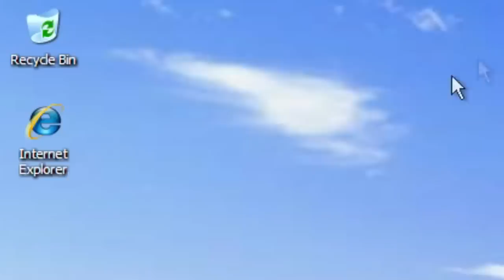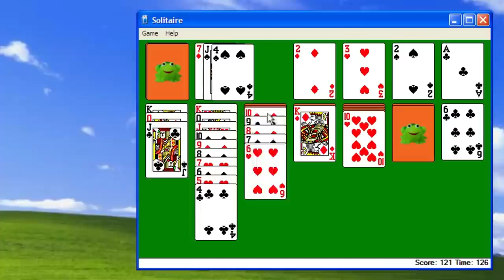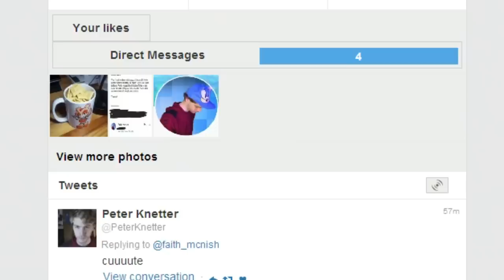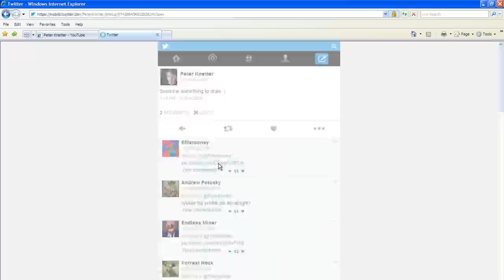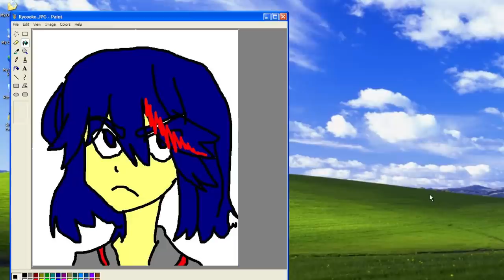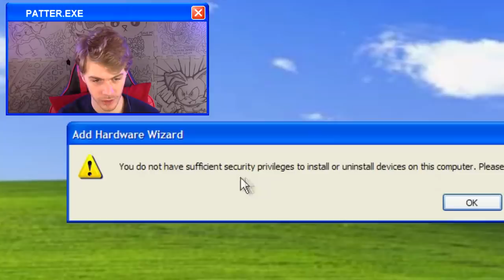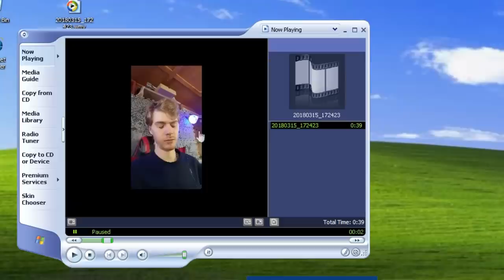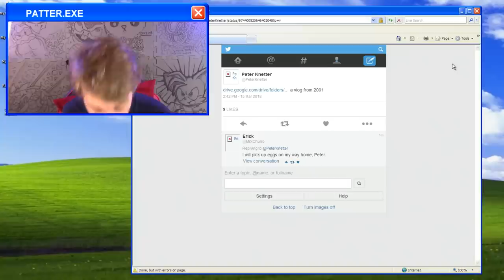YouTube in 2001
Today we start up the ol' time machine once more to travel back to 2001 and see what it would have been like to run a Youtube channel with Windows XP. Besides XP looking like a laughing emoji, it's a huge part of my childhood, and I consider it my second dad.